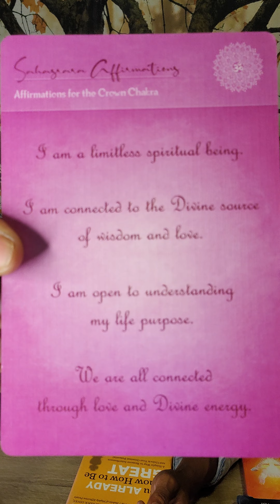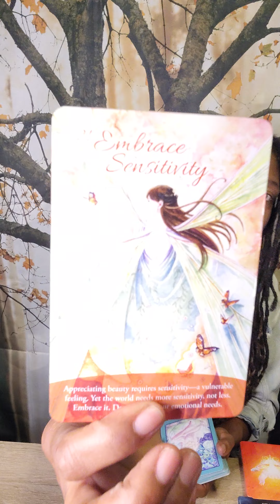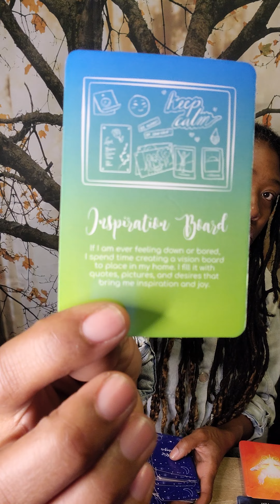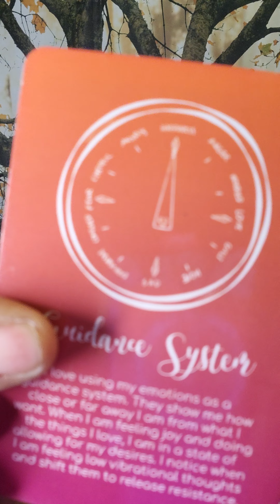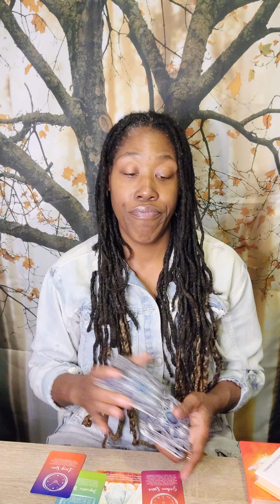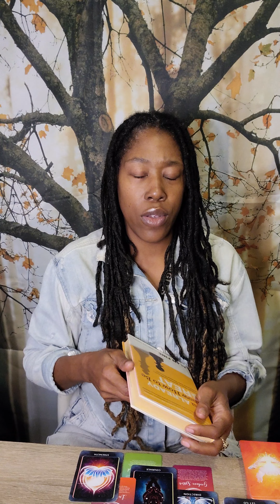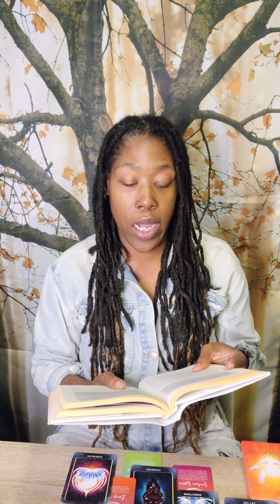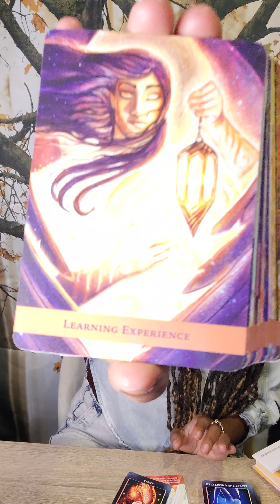Source Speaks to the Wheat! Change Happens to All. Believe in Your ability to stand.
Change happens continuously and is managed individually. One can't force another to change with thee.